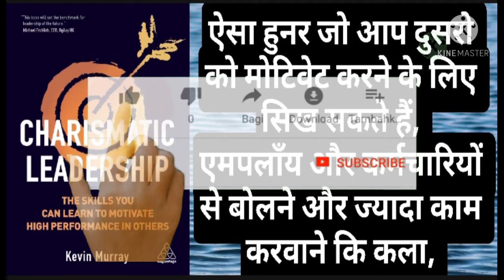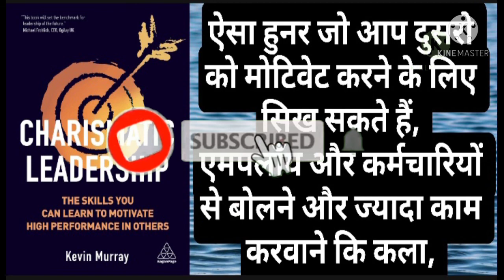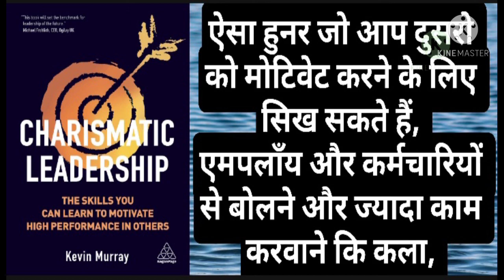Charismatic Leadership by Kevin Murray (Complete Hindi audio books summary) Grow Books #143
Hello Friends
Aap Dekh rahe ho Hamara Channel Grow Books, Es Channel pe aapko Rojana Ek Book Summary Wo Bhi Hindi me Aapko Milegi,
Agar aapko Life me Bahoot Bada Aachive Karna hai to aapko Book Padhna Chahiye,
book padhne se hame New Ideas, New Tarika,Communicatin skills, Life me Bade Logo ke Philosophy Ke Bare me Jante Hai,
Agar Aapko Bada Aadmi Banana hai to aap bhi sabhi ki tarah Book reading kar sakte hai wo bhi Bilkul free me, Hamara video perday 11.00 Aapko Milega, Free audiobook summary,
Agar hamara channel Aapko Aacha laga to
Aapko Motivation, investment, stock markets, Life Gyan, Life jine ka tarika,ke bare me sikhna hai to please read 📚 Books,
🔰🔰🔰Aaj tak jitne bhi amir aadmi hai wo Rojana book reading karte rahte hai, esse pahle kya huea tha or kisi or ke galati se sikhte rahte hai, agar aapko amiro ki tarah jina hai to aapko book padhne ka aadat lagana chahiye, aap hamare channal ko subscribe karke free me rojana book reading kar sakta hai, Amir kyo amir hote ja rahe hai, or garib kyo garib hote ja rahe hai, book padhne par aapko malum ho jayega, agar aapko skills sikhna hai to read book,
Audio books,
Growbooks,
growbooks,
Grow,
Books,
Books reading,
Book read channel,
Books kaise padhe,
Books padne ka tarika,
Bookd padhne se kya kya fayda hai,
Life ko behatar kaise banaye,
Love is life, grow Books, grow up, nice, subconscious mind,
Books reading videos, grow Books reading,
New life,
Business kaise kare,
Business kare ka tarika,
Startup Business Review,
Startup kaise kare,
Business ko grow kaiae kare,
Elon musk ke tarah bane,
Mukesh ambani ki tarah kaise bane,
Amir kaise bane,
Amie nanane ka tarika kya hai,
Books reading is important,
Life grow books reading,
Loser se winer kaise bane,
Book channel,
Grow life,
Agar aapko jivan me kuch bada karna hai to wo karo jo amir log karte hai, books reading, aaj tak jo bhi log amir huwe hai unka ek hi tarika hai books reading,
Maine jitne bhi books padha hai usse mai pehle se behatar bana hu, or aaj mai jo kuch bhi hu books reading ke wajah se hu,
Books padhne se aapka pura jivan badal jayega, aap bahoot jayada honest, clever, master life me bahoot kuch hasil kar sakte hai, Aaj tak jo bhi millionaire ya billionaire hai wo books ko padhe se hi aaj kamyab huwe hai, Morning me books reading jarur kare,
Lofe is very important,
Love is life,
Growbooks,
Grow,
Agar life me kuch achive karnahai to dely books summary ko sune,